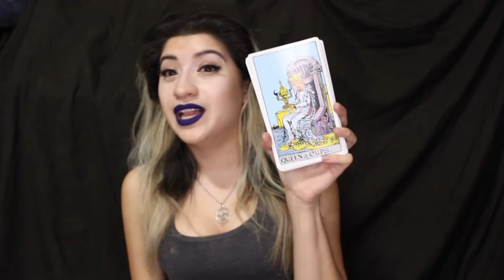How I Found My Magical Name | READINGS and UPATES | Akashas Archives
Witchy Supplies I recommend and ingredients from videos
I'm back WolfPack! I am bringing readings, live streams, and finally telling the story how I found my magical name.  Live Stream on YouNow January 14, 2018

Energy Secrets:
Postmodern Magic:
Modern Guide to Witchcraft: